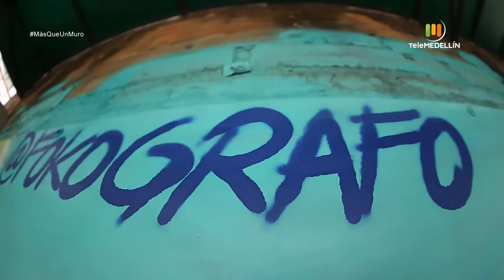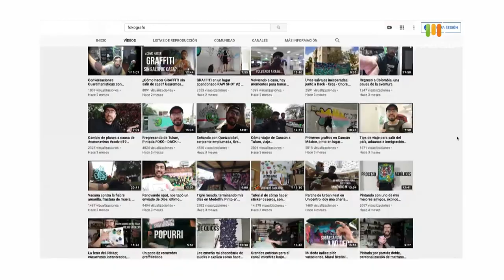FOKÓGRAFO, artista urbano [Más que un muro] Telemedellín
Fokógrafo no solo es grafitero sino un youtuber que hoy cuenta con casi 30 mil seguidores. Por medio de este canal no solo difunde un estilo único sino que socializa y enseña este arte.